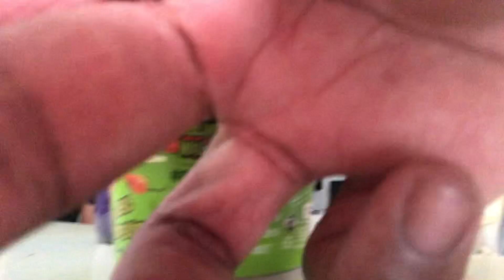DAEBAK Habanero Noodle Challenge(It got HOT🥵)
RoadTo4Thousand

We Love & Thank You Guys For All The Support!❤️